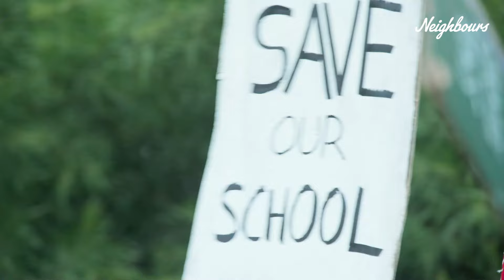Save Erinsborough High School Protest: Part Two | Neighbours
Neighbours | Episode 8948 (45) | 2023

Watch or catch-up on Neighbours now in the following countries…

Amazon Freevee - UK 🇬🇧 USA 🇺🇸
Channel 10, 10Play, Prime Video – Australia 🇦🇺
Prime Video -  Canada, 🇨🇦 South Africa 🇿🇦
RTE, Eire + Prime Video - Ireland 🇮🇪
TVNZ + Prime Video - New Zealand 🇳🇿
Talpa – Netherlands 🇳🇱
SYN – Iceland 🇮🇸
SBS – Belgium 🇧🇪

PLUS there’s a whole selection of iconic episodes available to view on Amazon Freevee & Prime Video in selected countries now!

FOLLOW for Neighbours news and gossip:

@Neighbours on Instagram, Facebook & Twitter
@NeighboursTV on TikTok